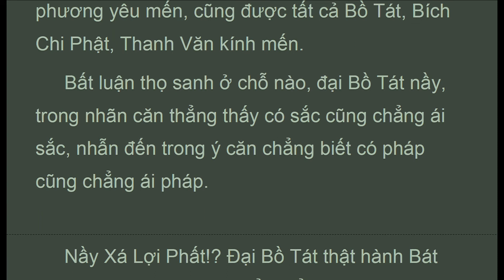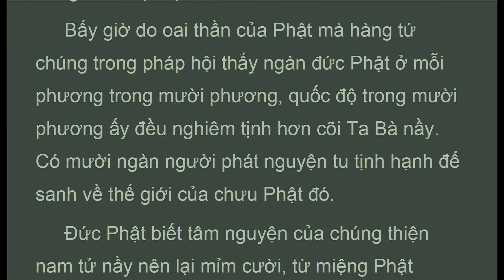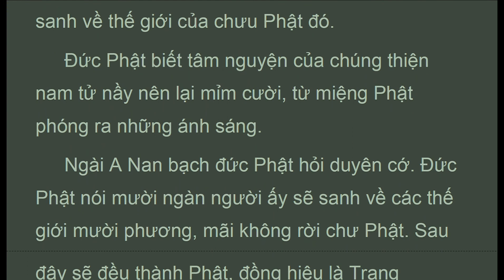KBNy_04C_Phẩm Vãng Sanh Thứ Tư,Miền Bắc, Kinh Bát Nhã Ba La Mật, Thích Trí Tịnh (Apr 2021)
. . . .  "Nầy xá lợi phất! Nếu có thiệt ngữ có thể nhiếp tất cả thiện pháp, thời chính đó là Bát nhã, trí huệ, ba la mật.
 Nầy xá lợi phất! Bát nhã, trí huệ, ba la mật hay phát sanh ngũ nhãn. Bồ tát học ngũ nhãn thời được vô thượng bồ đề.
 Nầy xá lợi phất! Có đại bồ tát lúc thật hành Bát nhã, trí huệ, ba la mật tu thần thông ba la mật, do đây được những sự như ý. Như là chấn động đại địa, biến một thân làm vô số thân, vô số thân hoàn lại một thân, hoặc ẩn hoặc hiện đều tự tại, đi qua núi vách cây đá không chướng ngại như đi trong hư không, đi trên mặt nước như đi trên đất bằng, đi trong không gian như chim bay, vào ra trong đất đá như trồi hụp trong nước, trong thân tuôn lửa, tuôn nước như đống lửa to, như nguồn suối trên núi tuyết, có thể lấy tay rờ mặt nhựt, mặt nguyệt, có thể rờ đến phạm thiên, thân thể luôn được tự tại. Dầu hiện những thần thông như ý mà đại bồ tát nầy chẳng thấy có thần thông, chẳng thấy có sự thần thông cũng chẳng thấy có thân, tất cả đều bất khả đắc, vì là tự tánh không, tự tánh ly, tự tánh vô sanh. Thế nên đại bồ tát nầy chẳng nghĩ rằng ta được như ý thần thông, trừ khi vì tâm nhứt thiết trí.
 Lúc thật hành Bát nhã, trí huệ, ba la mật, đại bồ tát được như ý thần thông trí chứng như vậy...

Dịch Phạn ra Hán: Cưu Ma La Thập - Dịch Hán ra Việt: Thích Trí Tịnh (1917 – 2014)
Thành Hội Phật Giáo TP. Hồ Chí Minh Ấn Hành P.L 2539 DL 1995 (Trọn Bộ 3 Tập)
 Phẩm Vãng Sanh Thứ Tư

1. Thanh Tinh Dao (Oct 2019) Chữ Đọc
2. The Path of Purification (Oct 2019) Audio Text
3. Kinh Vien Giac (Oct 2019) Chữ Đọc
4.Sutra of Complete Enlightenment (Oct 2019) Audio Text
5. Kinh Lang Nghiem (Oct 2019)
6. Kinh Duy Ma Cat (Oct 2019) Chữ Đọc
7. Shurangama Sutra (Oct 2019) Audio Text
8. Vimalakirti Nirdesa Sutra (Oct 2019) Audio Text
. and more

1. Samyutta Nikaya 1 --- 5 (Apr 2020)
2. Kinh Tuong Ung 1 --- 5 (Apr 2020)
3. Đại Bát Niết Bàn (May 2020)
4. Nirvana Sutra  (May 2020)
5. Trường Bộ Kinh (July 2020)
6. Digha Nikaya (July 2020)
... and more